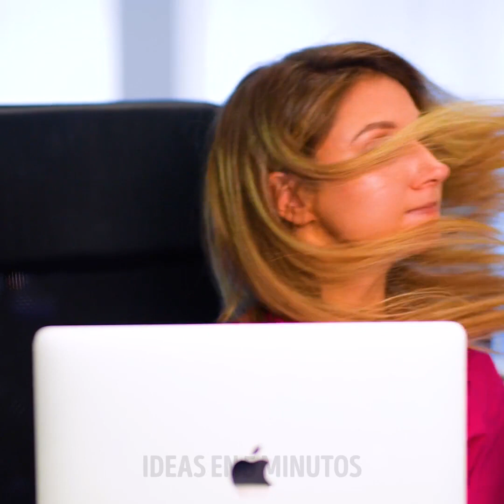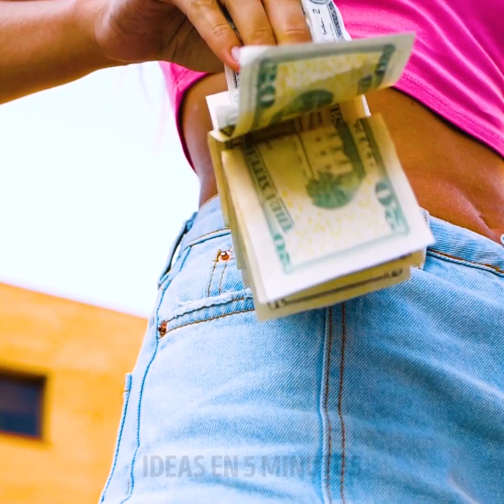22 SITUACIONES EMBARAZOSAS QUE A NADIE LE GUSTAN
Cosas divertidas por las que todas pasamos
Hola chicas, ¿alguna vez han sentido que son la persona más desafortunada del mundo? Entonces, no te preocupes porque en este video te muestro algunas cosas que definitivamente has experimentado.
- Cuando vas a ayudar a una anciana con sus compras porque lleva demasiadas cosas y luego terminas sin poder recogerlas.
- Cuando alguien intenta abrir tu paleta y termina lamiéndola, y luego te la devuelve
- Cuando caminas por la calle y accidentalmente dejas caer tu teléfono, pero no lo ves. Entonces, la persona detrás de ti comienza a gritarte para dartelo; pero en tu mente, estás pensando que te están siguiendo.
Marcas de tiempo:
0:56 - ¿Me están siguiendo?
1:44 - Problemas con la batería del teléfono
3:04 - Desafortunado vs torpe
6:30 - Cuando no puedes conseguir el popote
7:41 - Agregar sal en la comida siempre es una lucha
9:06 - Cuando olvidaste que estás cocinando algo de comida